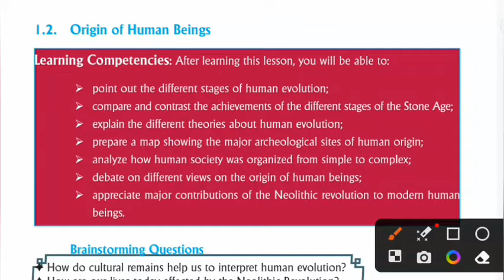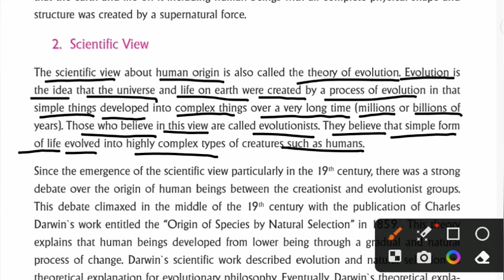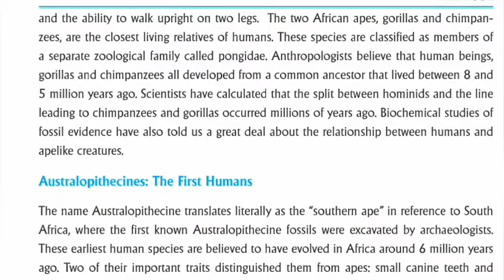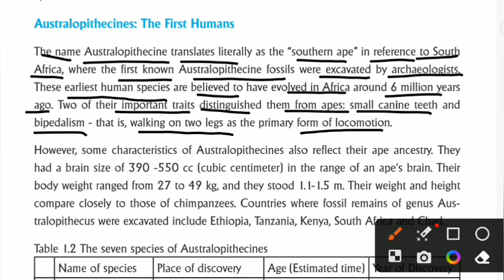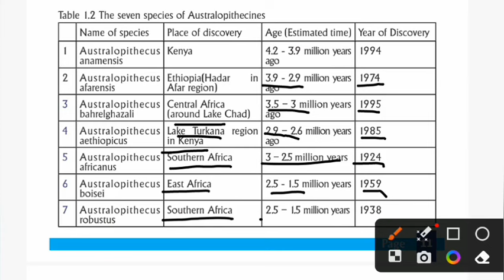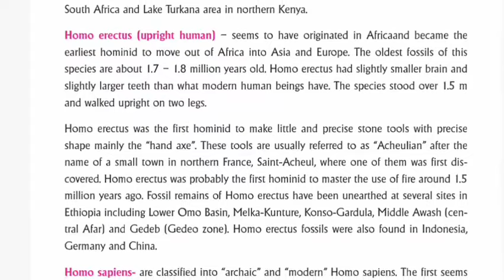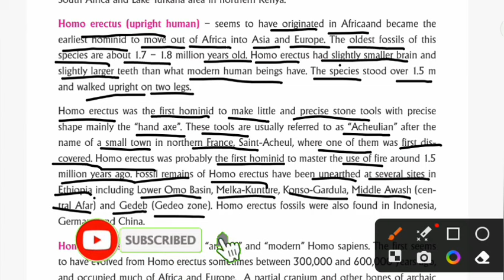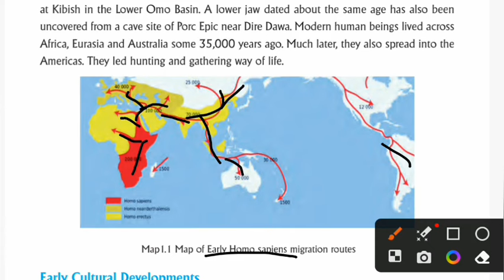GRADE 11 HISTORY NEW CURRICUIUM UNIT ONE/1.2 ORIGIN OF HUMAN BEINGS Part 4 በአማረኛ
Learning#ethiopianeducation#history